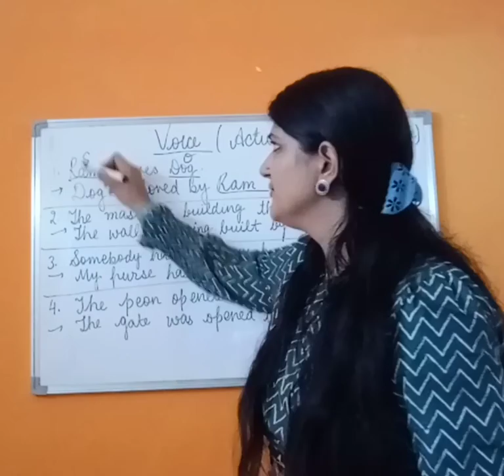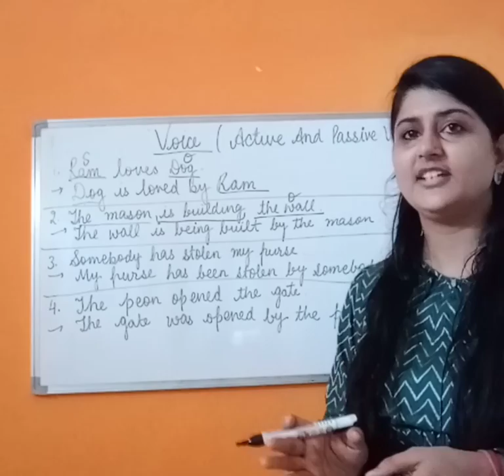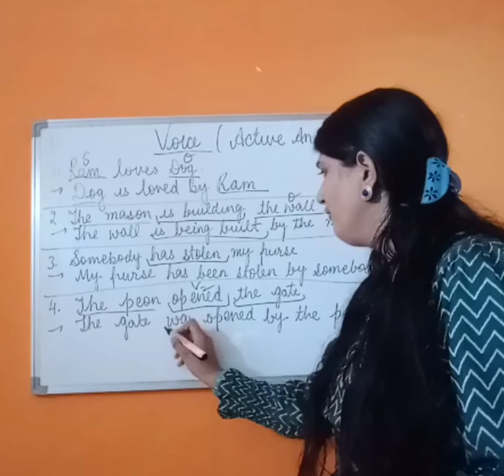Basic of Active & Passive Voice by Sakshi Ma'am